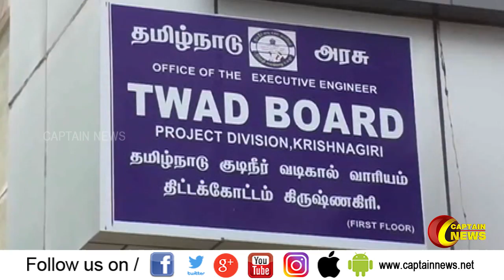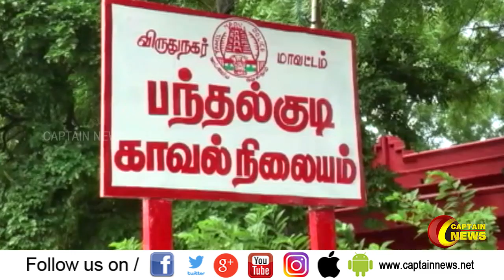16.10.2019 | காலை 8 மணி விரைவு செய்திகள் | அரசியல் | பொழுதுபோக்கு | தமிழகம்